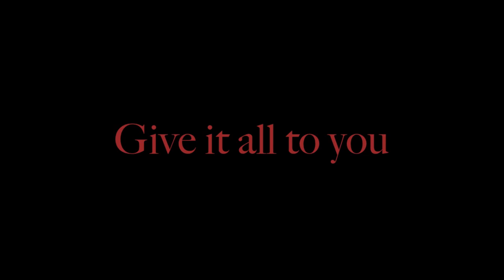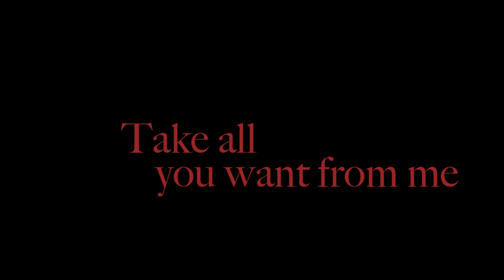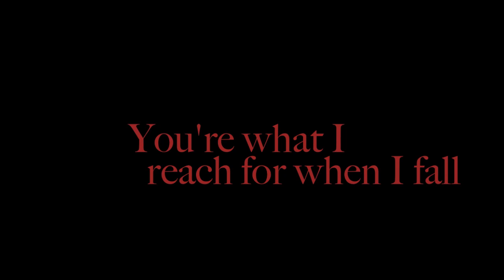RED ~ Already Over Part 2 ~ Lyrics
Song: Already Over, Pt. 2
Artist: RED
Album: End Of Silence
Track: 10
Video by: Ethelia Jumper

Lyrics:
You never go

You're always here

Beneath my skin

I cannot run away

Fading slowly

Give it all to you

Reaching as i fall

It's already over
Already over now

My best defense

Running to you

Take all you want from me

Breaking slowly

It's already over now

Loving you again

It's already over
Already over now

You're what I reach for when I fall